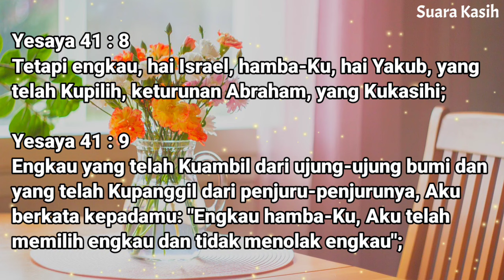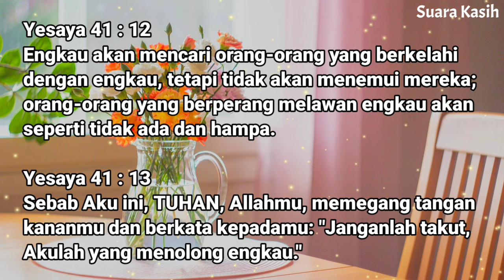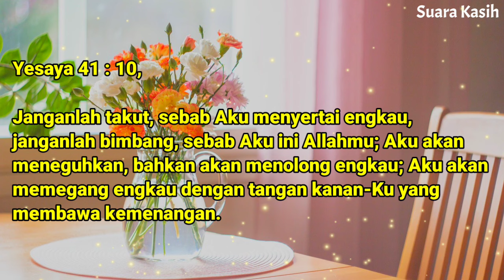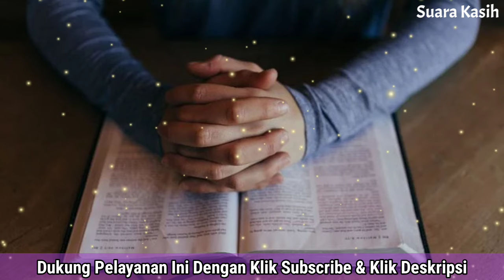Renungan Pagi Kristen - Doa Pagi - Suara Injil - Pohon Kehidupan Terbaru - Saat Teduh Pagi Terbaru